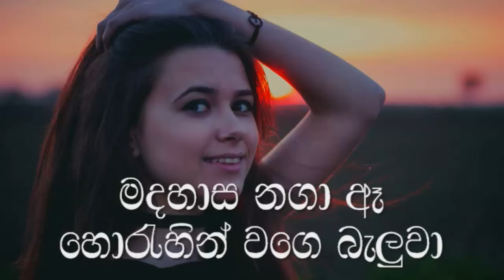Hitha Nambara Thaleta Karaoke (without voice) හිත නාඹර තාලෙට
Artist: Bathiya and Santhush